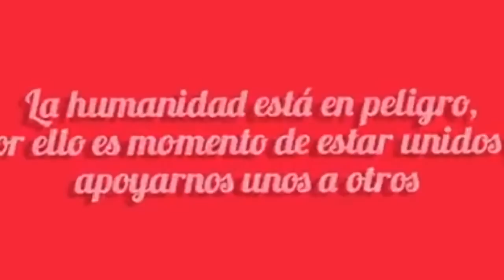ECUADOR - MUERTOS TIRAN AL MAR VERDAD O MENTIRA COVID19 - ALERTA - PAÑUELO ROJO KIT COMIDA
ECUADOR MUERTOS TIRAN AL MAR - COVID19 - ALERTA SALUD - CAMPAÑA PAÑUELO ROJO KIT COMIDA GOSSIP GIRLS USA